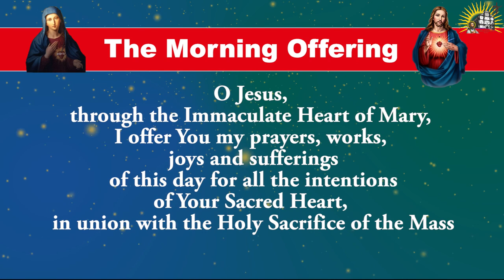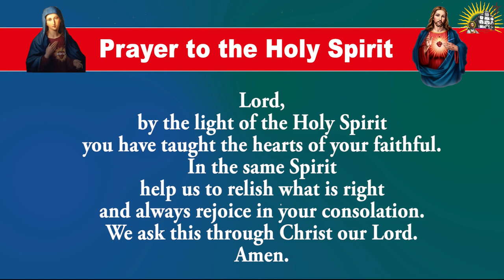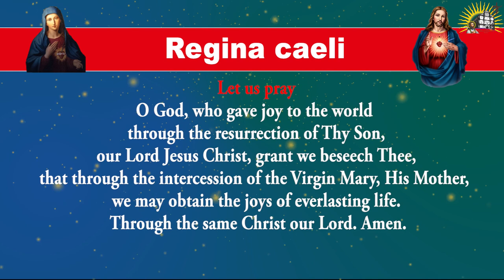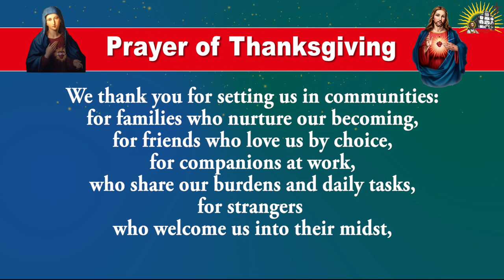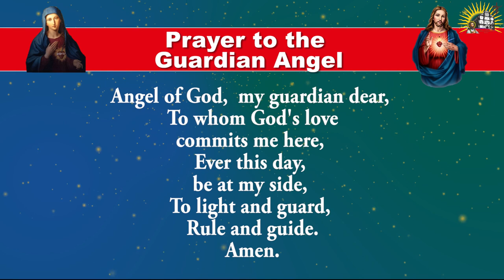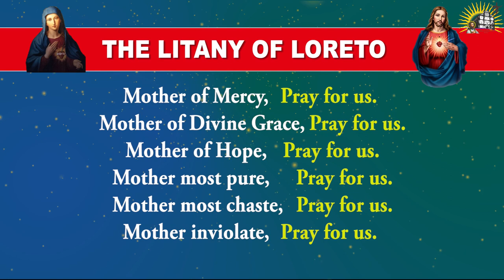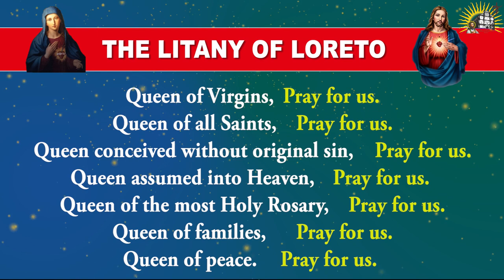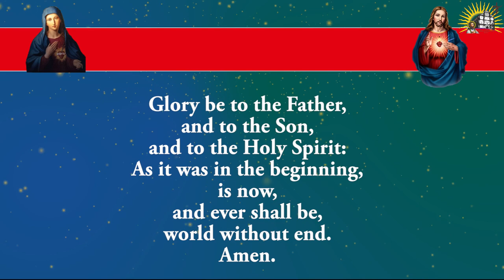Longer Form - Daily Morning Offering and Prayers - Tuesday - 30 April 2024